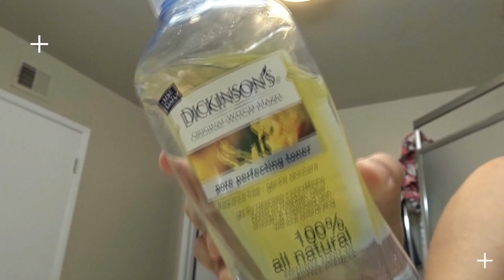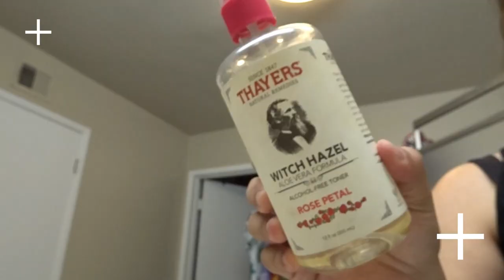RUTINA DE NOCHE PARA LA CARA (LUNES DE BELLEZA)-oyespanglish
Hola spanglish familia

Quiero empezar una nueva serie que lunes de belleza !!!
Que les parece???
este lunes les comparto como yo me quito mi maquillaje en las noche
y cuales productos uso.
si quieren ver mas videos de belleza dejen me saber
bendiciones

WOUNDERSHARE FILMORA